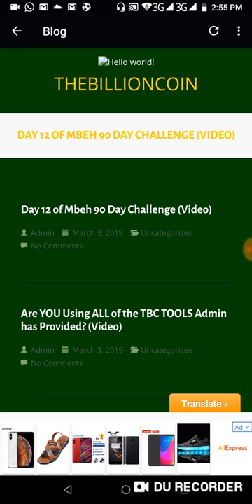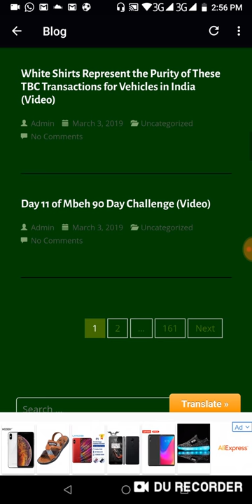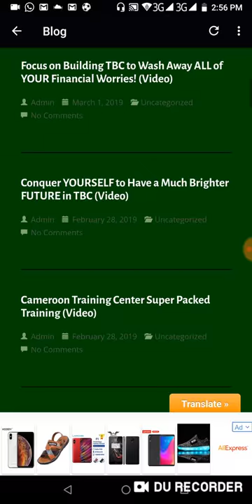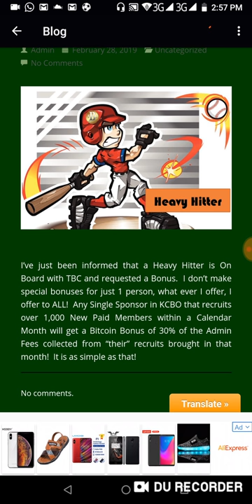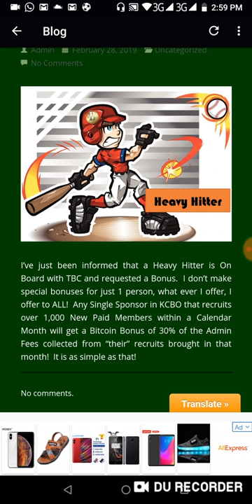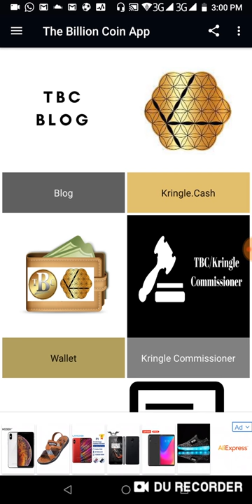TBC: Heavy Hitter Bitcoin Monthly Bonus — 30% Collected of Admin Fee (Summary)